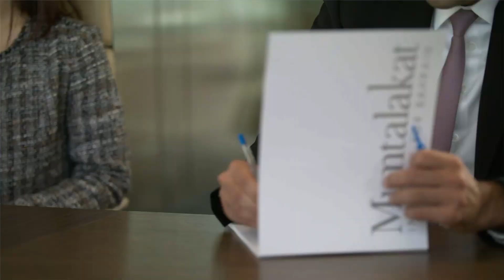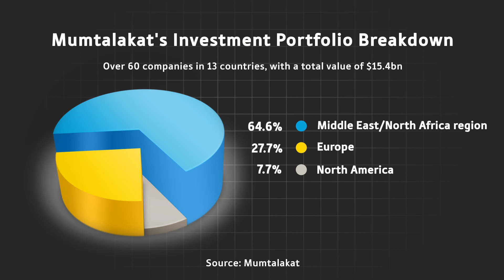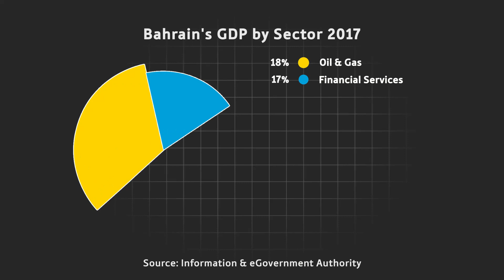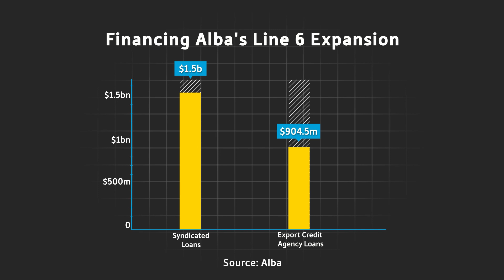Mahmood Hashem Alkooheji: Bahrain looks locally and globally to identify strong areas for investment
In an interview with Global Platform, Mahmood Hashem Alkooheji, CEO, Bahrain Mumtalakat Holding Company, speaks on the growing diversification of the country’s economy, and the depth and breadth of Bahraini investment, both locally and globally. Major focus areas for the company include manufacturing, education and health care. With the country having already established itself as a financial hub, financial technology will also feature prominently on the investment agenda. Tapping into Bahrain’s highly educated workforce is a key strategy as it seeks to position itself as a strong regional competitor.